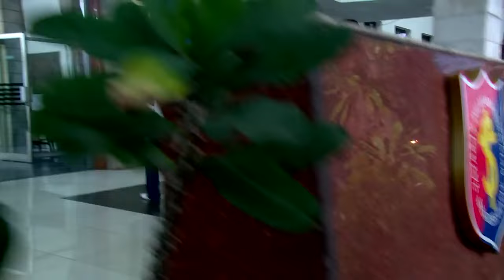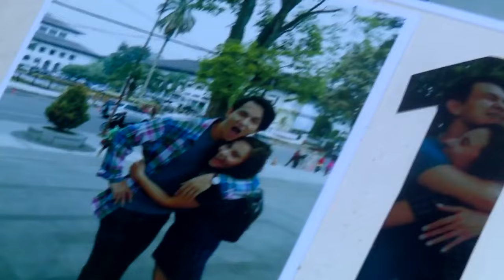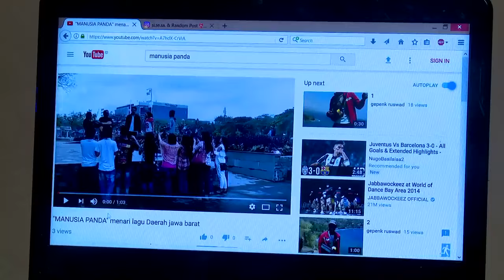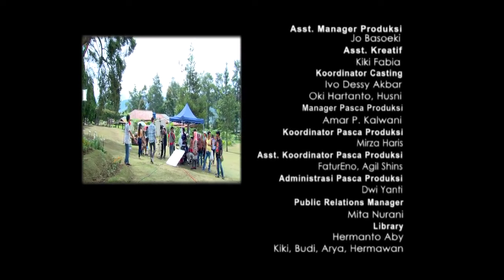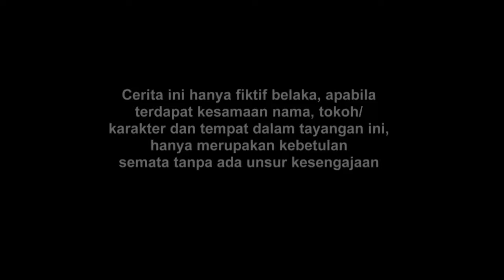FTV Marcell Darwin & Larasati Nugroho Kalo Cinta Jangan Muna